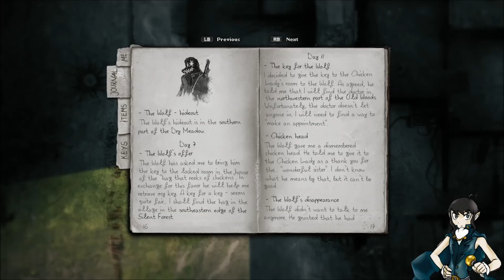Darkwood Part 12 - In The Well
Dropping back into something more blatantly horror, welcome one and all to Darkwood! It's a bit of an old game that's always been on my list and I'm finally getting to try it! A top down horror experience with survival mechanics in a dark and disturbing world! I hope you all enjoy this one!

Other Links!